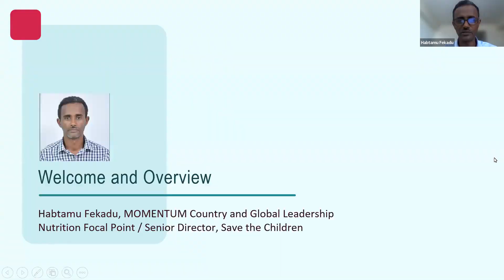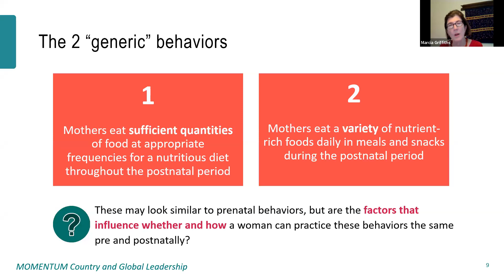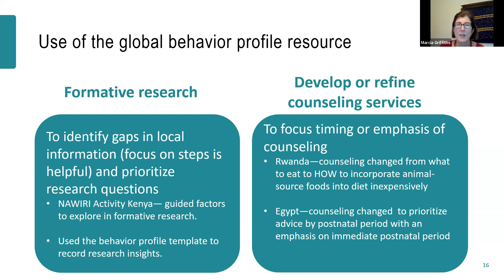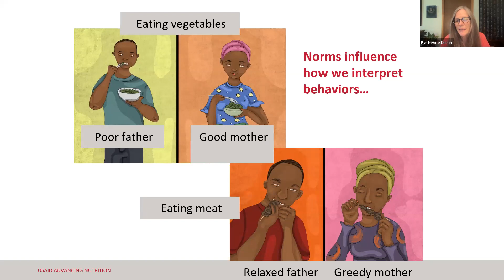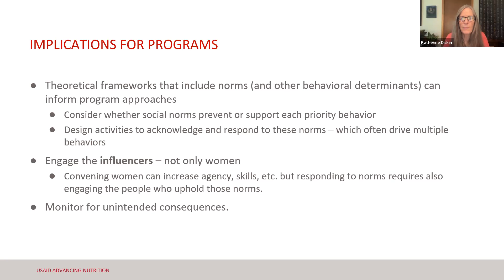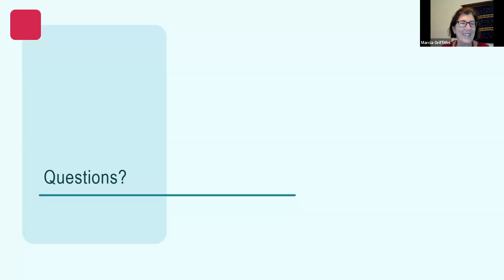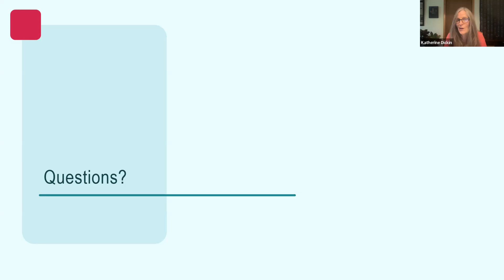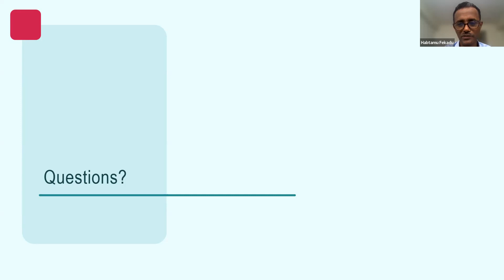Social Behavior Change to Improve Maternal Nutrition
Maternal nutrition can be improved in multiple ways, all of which require the application of quality social and behavior change techniques to enhance the usefulness of prenatal and postnatal maternal counseling on consuming a healthy diet; improve family and community dialogue and decision-making around food and nutrition; create greater demand for healthy diets for women and their families, including adolescents; increase women’s access to resources; expand gender equality and ensure empowerment of women and adolescent girls; and build women’s leadership in local food, health, and agriculture systems.

MOMENTUM Country and Global Leadership and USAID Advancing Nutrition held a webinar on September 14th, 2022 to learn about and discuss new USAID resources on social and behavior change and maternal diets. Presenters will share these new resources with implementers and foster discussions on how they can be used to improve maternal nutrition.

Speakers included:

• Laura Itzkowitz, Nutrition Social and Behavior Change Advisor, USAID Bureau for Global Health
• Habtamu Fekadu, MOMENTUM Country and Global Leadership / Save the Children
• Marcia Griffiths, MOMENTUM Country and Global Leadership / The Manoff Group
• Katherine Dickin, USAID Advancing Nutrition / Cornell University
• Mariam Diakite, USAID Advancing Nutrition / University of California San Diego